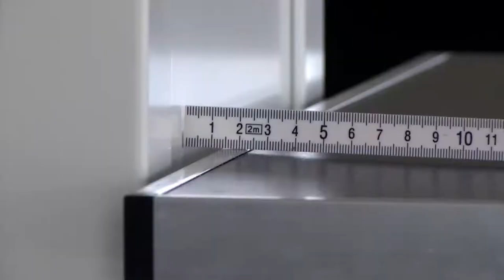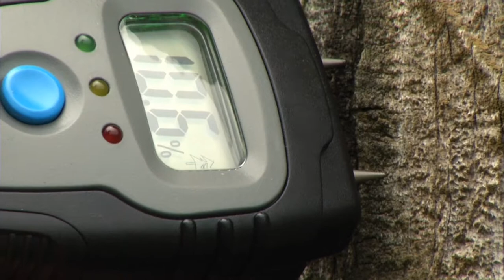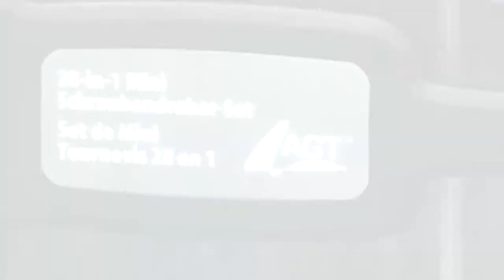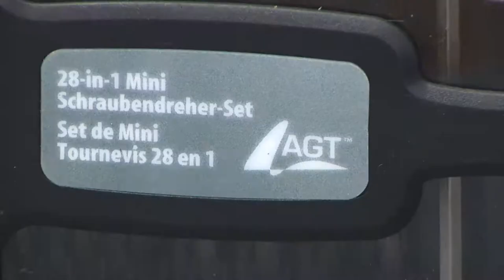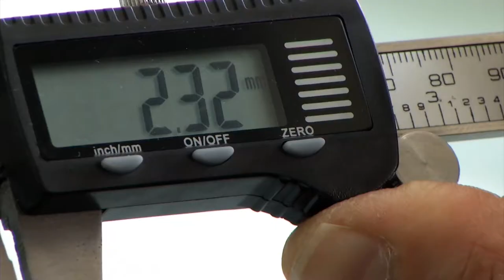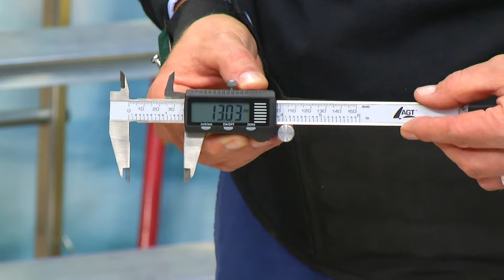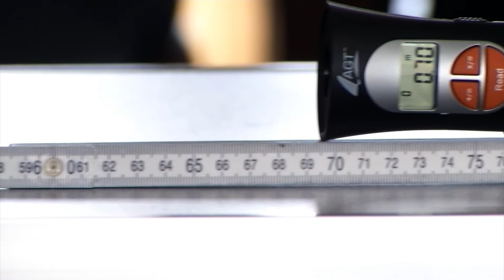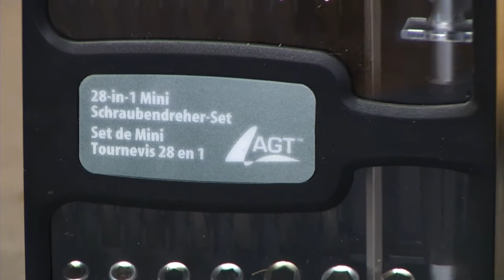AGT Ultraschall-Distanzmesser mit Rechner & Laser-Zielführung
In diesem Video zeigen Carsten Ruland und Kai Engelmann alles rund um.

(00:01:00) AGT - statt 24,90 EUR jetzt 13,87 EUR

(00:05:00) AGT - statt 49,90 EUR jetzt 27,99 EUR

(00:09:00) AGT - statt 19,90 EUR jetzt 16,99 EUR

(00:13:00) AGT Schraubenzieher Tasche (Werkzeugtasche) - statt 49,90 EUR jetzt 27,99 EUR

(00:17:00) AGT 28in1 Mini-Schraubenzieher-Set
Auch exotischen Sicherheitsschrauben rücken Sie jetzt spielend zu Leibe
* Im Handumdrehen: Reparaturen in Haushalt, Beruf, Freizeit und Hobby
* Hochwertige Werkzeugbits aus vergütetem Chrom-Vanadium
* 21 Bits: 5x Kreuzschlitz, 5x Schlitz, 1x Dreikant, 1x Triwing
* 21 Bits: 5x Kreuzschlitz (000+00+0+1+2), 5x Schlitz (1,5+1,7+2+3+4), 8x Torx (5+6+7+8+9+10+15+20), 1x Dreikant, 1x Triwing
* 7 Außensechskant-Nüsse (3+3,5+4+4,5+5+5,5+6)
* Inklusive Griffstück, Verlängerung, Adapter
* Sehr handliche Box: 110 x 140 x 27 cm

(00:21:00) Bosch - statt 59,90 EUR jetzt 49,90 EUR

(00:25:00) AGT Schraubenset (Schraubensortiment) - statt 17,90 EUR jetzt 7,99 EUR

(00:29:00) AGT - statt 12,90 EUR jetzt 4,95 EUR

(00:35:00) AGT Digitaler Messschieber
Viel genauer als Lineal oder Maßband
* Hochpräzise Auflösung: 0,01 mm bzw. 0,0005 Inch
* Maximaler Messbereich: 0- 150 mm
* Praktische Feststellschraube
* Maximaler Mess-Bereich: 0 - 150 mm
* Praktische Feststellschraube
* Maßeinheiten umschaltbar: mm / Inch
* Hohe Mess-Geschwindigkeit: 1,5 m/s
* Batterieschonend: automatisches Ein- und Abschalten
* Inklusive hochwertiger Aufbewahrungsbox, Knopfzelle (Typ LR 44)

(00:39:00) AGT Werkzeugkasten, 5 Fächer, inklusive 71-teiligem Werkzeugsortiment
Lässt Männeraugen leuchten: Vielfältiges und hochwertiges Werkzeugset
* Vielfältiges Werkzeugset für fast alle Arbeiten
* Jede Menge Stauraum für noch mehr Werkzeug und Zubehör
* Vielfältiges Werkzeugset für fast alle Arbeiten rund um Haus, im Garten oder Hobbywerkstatt
* Geräumiger Werkzeugkasten mit herausnehmbaren Kunststoff-Einlegern
* 15-teiliges Nuss-Set mit Ratsche: 1/2", 10 bis 24 mm
* Zusätzliche Adapter: Verlängerung (10 cm), Aufsatz mit Gelenk, 2 x Aufsatz für Zündkerzen, 1 x Hebel-Aufsatz
* 10x Schraubenschlüssel: 8 bis 22 mm
* 9x Innensechskant-Schlüssel: für Innensechskant-Schrauben 1,5 bis 10 mm
* 4x Schraubenzieher: 2x Schlitz, 2x Kreuz
* 1x Rollgabelschüssel (Engländer)
* 1x Bit-Schraubenzieher mit 20-teiligem Schlitz-, PH-, PZ-, Innensechskant-Schlüssel- und Torx-Set
* 1x Beißzange
* 1x Schlosserhammer
* 1x Cutter-Messer
* 1x Spitzzange
* 1x Kombizange
* 1x Seitenschneider

(00:45:00) AGT - statt 24,90 EUR jetzt 7,90 EUR

(00:48:00) AGT Bohrerkoffer (Bit und Bohrerset) - statt 99,90 EUR jetzt 57,99 EUR

(00:51:00) AGT Bohrstaubfänger
So wird Bohren zu einer wirklich sauberen Sache!
* Für alle Bohraufsätze von 4 - 10 mm
* Mit wandschonendem Schaumstoffpolster